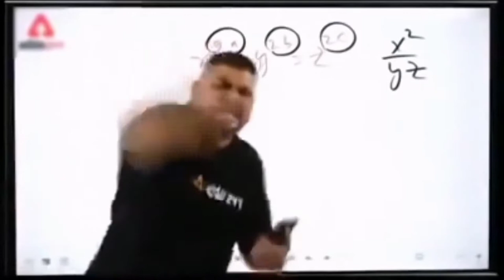RS. 5000 CHALLENGE CHICKEN DINNER -INTENSE LAST ZONE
HELLO LOVELY AUDIENCE
this video was edited by SUSHANK DHAKAL.
these stream are only for Entertainment purpose please don't take anything seriously that are done in livestream since everything is just for Fun we are not responsible for anyone using our video to harm other or use it for other harmful purpose.
Help me out to gain more subscribers,, i promise you guys will get fully entertained,,
we are growing day by day,,
lucky winners will be given exciting gift hampers,,
thankyou everyone whoever is supporting me for stream,,

Tip Me:
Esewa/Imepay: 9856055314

My Computer Specs:
GPU: GeForce GTX 1660 ti
CPU: AMD Ryzen 5 3600 6-Core Processor
Memory: 16 GB RAM
Current resolution: 1920 x 1080, 144Hz
Operating system: Windows 10 Pro
Keyboard: msi Ds4100 gaming keyboard
Mouse : Fuscus from prolink/ Mouse

 Self-Promotion not allowed
 Bullying/Racism not allowed
 Swearing not allowed
 Negativity & Rude Behavior not allowed
 Spamming (emojis, caps, etc.) are not allowed
 Politics, Religious talk, and Drama not allowed
 Impersonation of other users /Inappropriate/sexual comments Sharing of personal information are not allowed